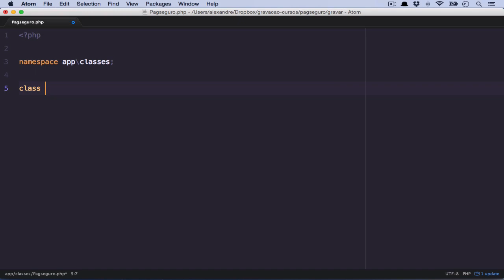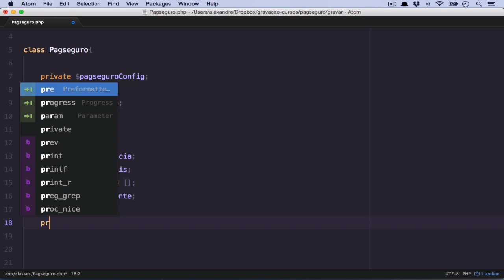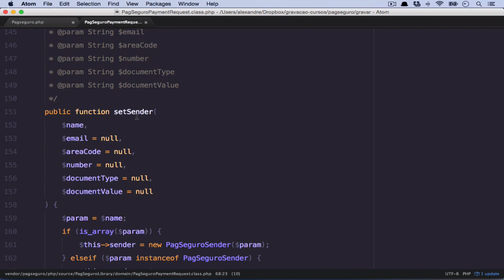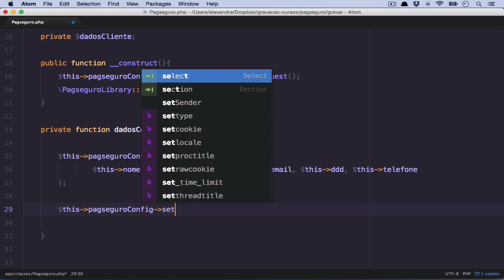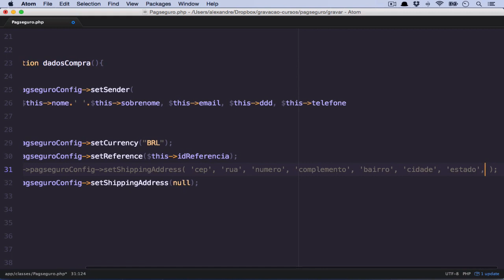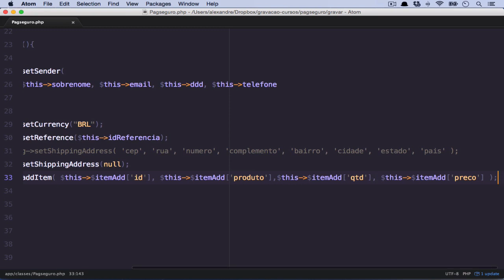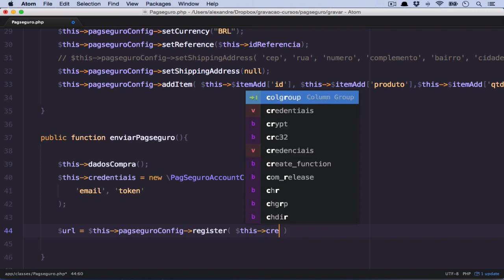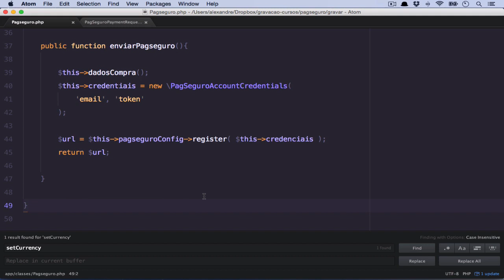Checkout com Pagseguro#13 - Classe do pagseguro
🚨Essa aula faz parte de um curso antigo que gravei há muitos anos atrás, então a qualidade de áudio e vídeo não são ideais, além de algumas funcionalidades do checkout não serem mais integradas da mesma maneira, mas mesmo assim acho que esse curso será útil para muitas pessoas, espero que você seja uma delas.